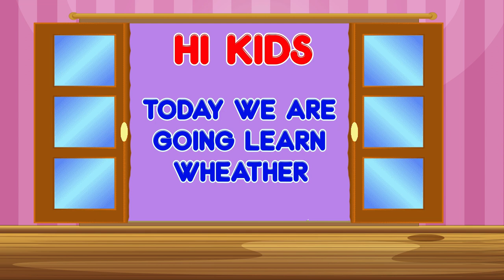ABC Phonics Song Nursery Rhymes | Preschool Learning Videos For 4 year olds